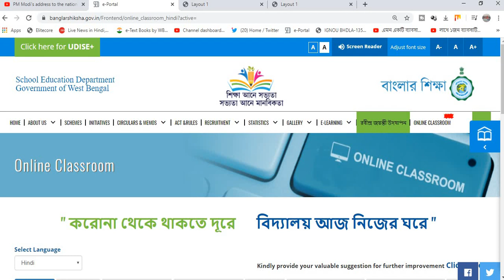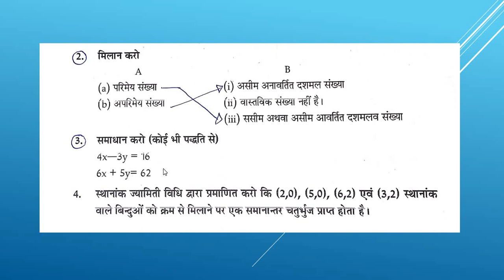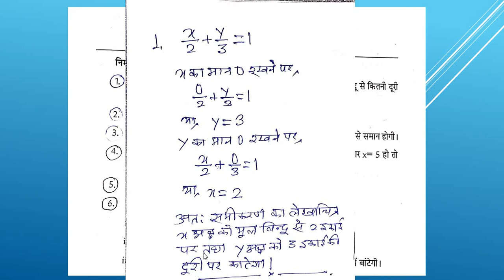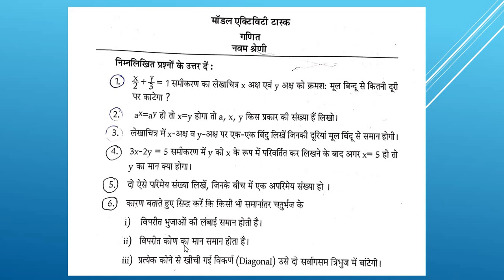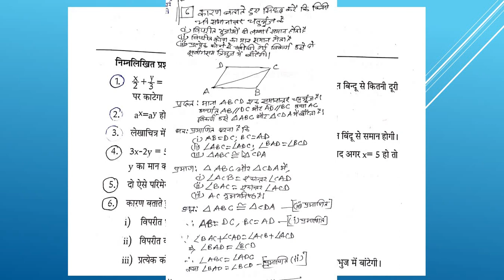Class 9 MATH Model Activity Task WBBSE : सम्पूर्ण समाधान दो प्रश्नपत्रों का - Madhyamik News Ray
और अगर आप अन्य छात्रों की मदद करना चाहते हैं तो आपको इसे साझा करने की अनुमति है, लेकिन किसी को सदस्यता लेने और साझा करने के लिए मजबूर न करें। एक छात्र के रूप में आपका ध्यान अध्ययन पर होना चाहिए। बस इतना ही।) क्लास 9 के विद्यार्थियों के लिए समाधान किया गया Model Activity Task wbbse.
Model Activity task of class 9 Mathematics  is solved here in Youtube  video in Hindi.